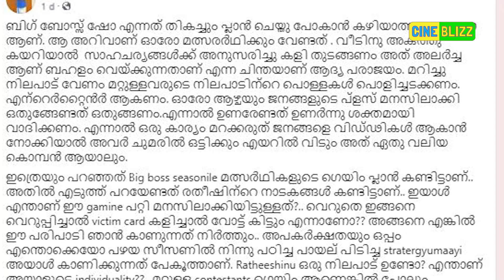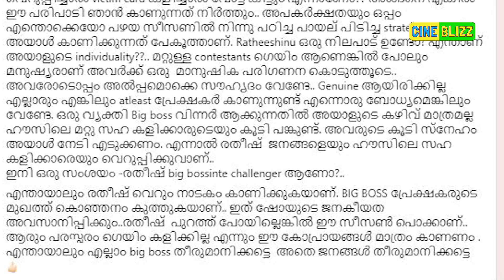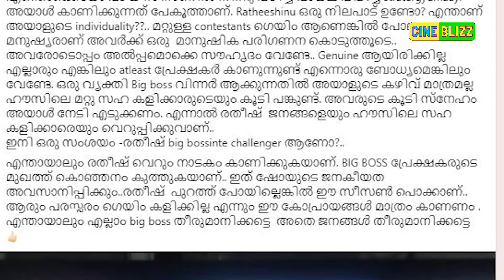ജനങ്ങളെയും ഹൗസിലെ സഹകളിക്കാരെയും വെറുപ്പിച്ച് രതീഷ് പുറത്തേക്കോ..? Bigg Boss Malayalam Season 6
"രതീഷ് ബിഗ് ബോസിന്റെ
ചലഞ്ചർ ആണോ?
കാണിക്കുന്നത് പേകൂത്താണ്...!!